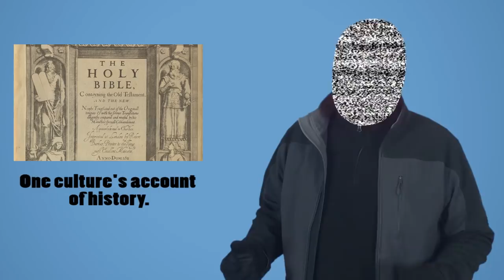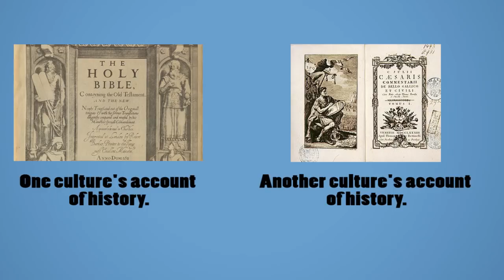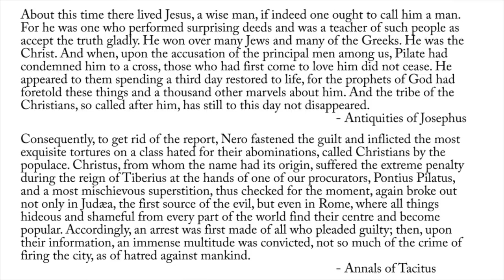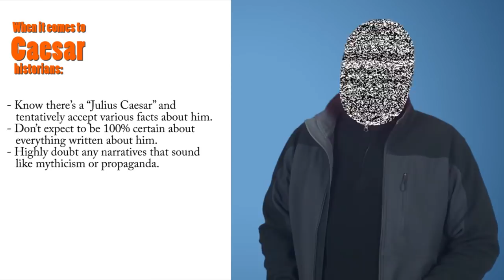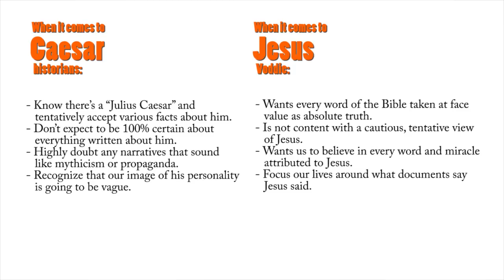"There's More Evidence for Jesus than for Caesar" (Voddie Proves the Bible Part 4)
Christians love the phrase "There's more evidence for Jesus than for Julius Caesar."  It succinctly sums up all the various apologetics about manuscripts and eyewitnesses into a catchphrase that makes Jesus sound like an inevitable historical figure.

However, while it sounds compelling to Christians, this statement relies on a few basic misconceptions about historical methodology that are embarrassingly obvious once they're pointed out.  Thus I have chosen to point them out in this video.